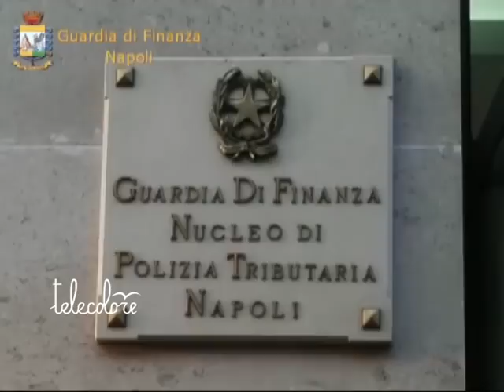TG 110412 Angri, maxi sequestro di hashish della Finanza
Oltre una tonnellata di hashish, nascosta sotto il cavalcavia di una strada statale  è stata sequestrata ad Angri dalla Guardia di finanza di Napoli. Una persona è stata arrestata in flagranza di reato.